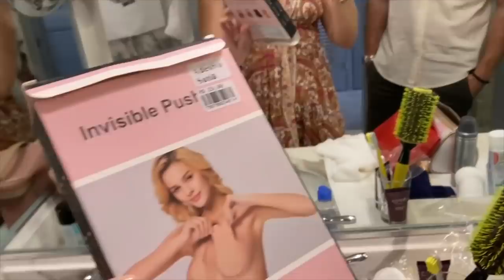LUA DE MEL EM CANCUN | VLOG EP. 1